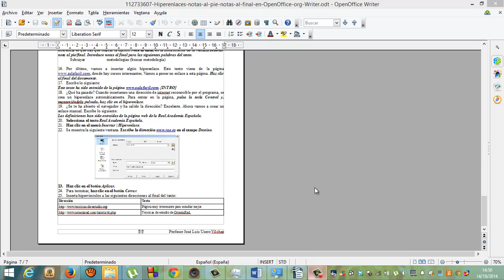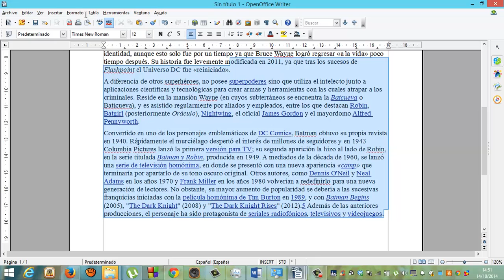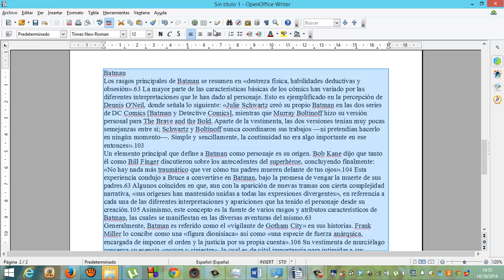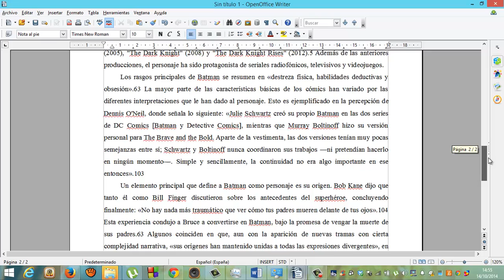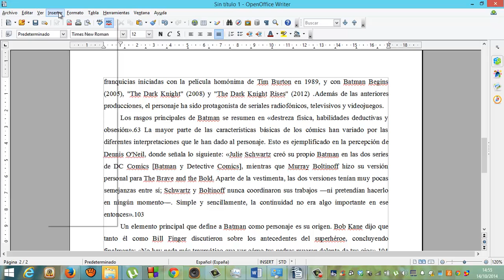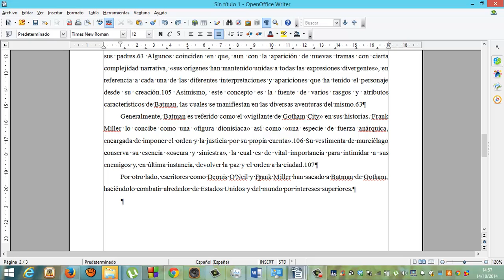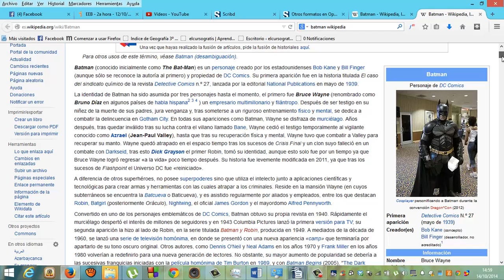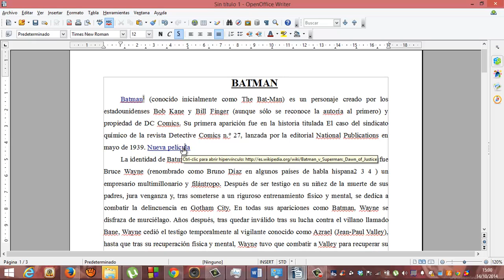OpenOffice Writer 04 Notas al pie Notas al final Hiperenlaces Academia Usero Estepona